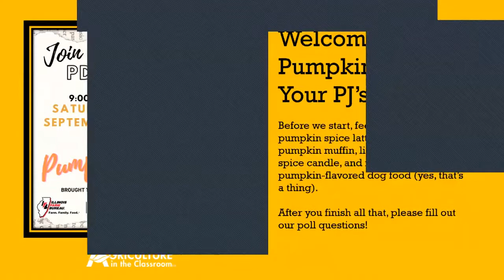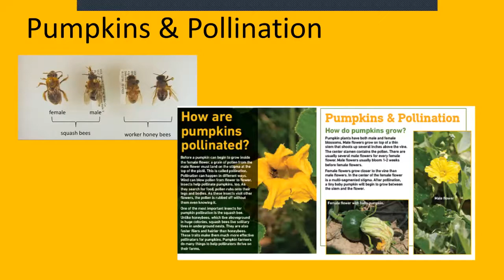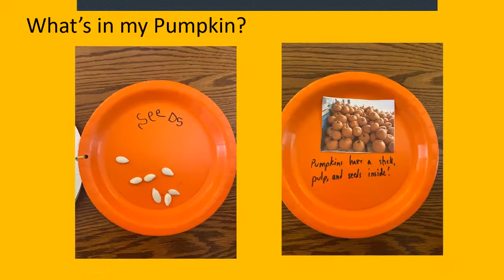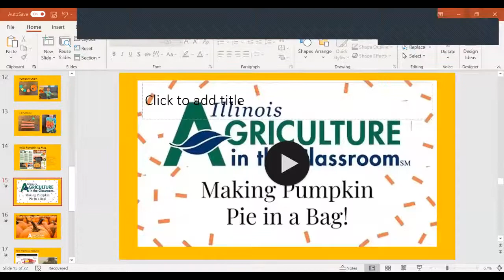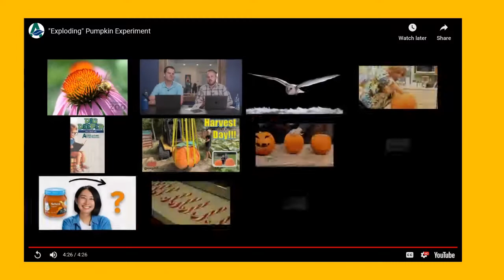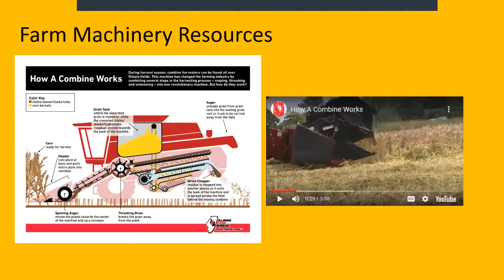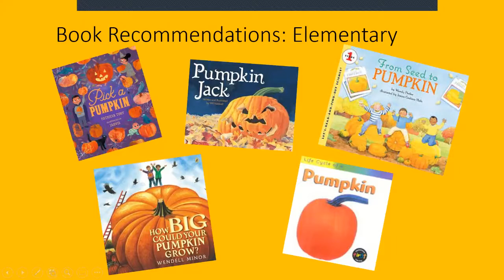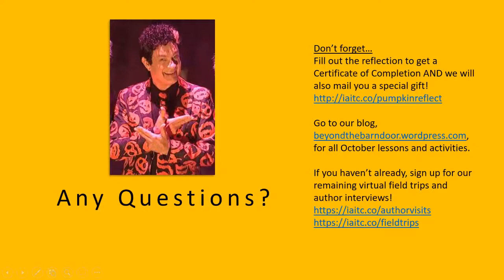Pumpkin PD in Your PJ's: 9/19/20 Presentation for Teachers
This is a recorded webinar for our Pumpkin PD in Your PJ's on September 19, 2020.